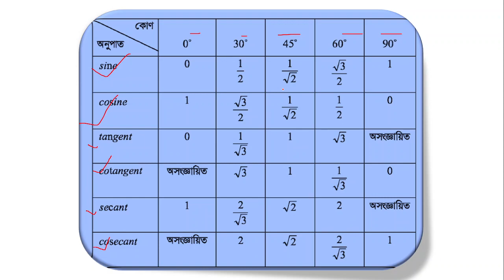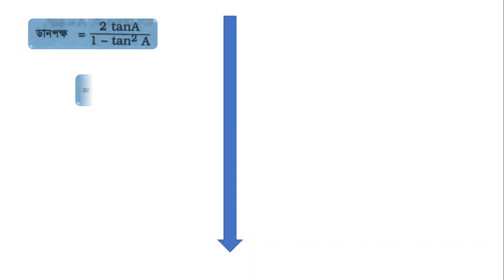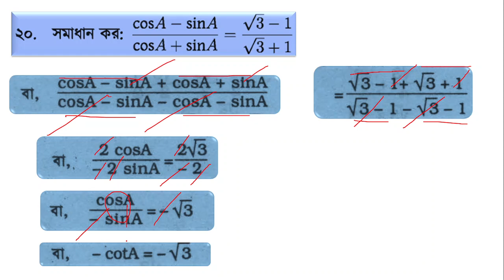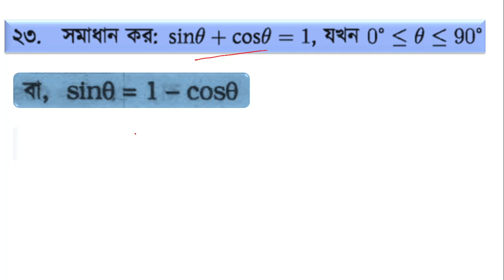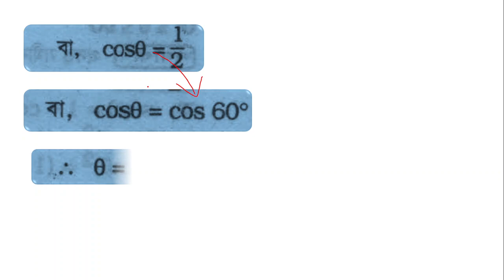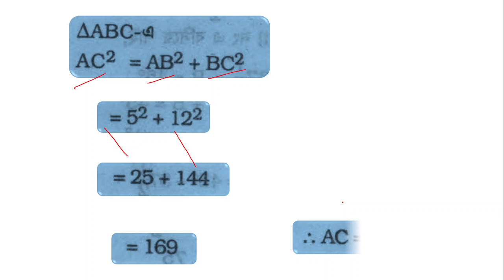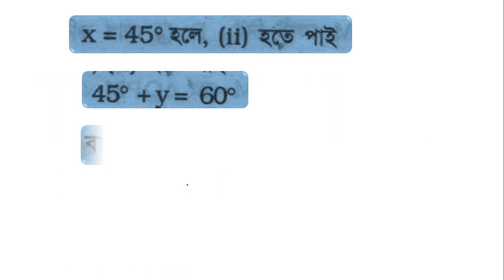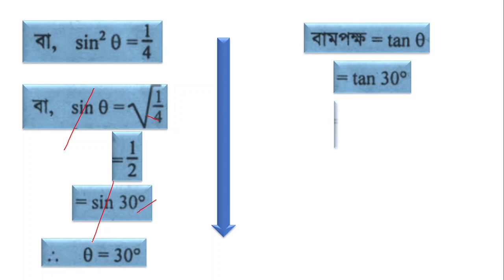৯ম-১০ম শ্রেণির গণিত ৯.২ সম্পূর্ণ সমাধান| ত্রিকোণমিতি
নবম-দশম শ্রেণির সাধারন গনিত সমাধান, ৯ম-১০ম শ্রেণির গণিত ৯.২ সম্পূর্ণ সমাধান , ৯ম-১০ম শ্রেণির গণিত ৯.২ সম্পূর্ণ সমাধান, ত্রিকোণমিতি SSC, SSC Math Chapter 9.2 (Part-9) ll Nine Ten Trigonometry ll, SSC Math Chapter 9.2  ll Nine Ten Trigonometry ll,
nine ten math chapter 9.2,  ssc math, nine ten math, 9-10 math solution,
ssc math chapter 9.2, class nine math chapter 9.2,
class nine ten math chapter 9.2,
class nine math chapter  9.2 full solution,
নবম দশম শ্রেণি গনিত, নবম দশম শ্রেণি গনিত অধ্যায়  ৯.২,
এস এস সি গনিত আধ্যায় ৯.২,  ৯.২ সম্পূর্ণ অধ্যায় সমাধান,
গনিত সমাধান  ৯.২,  এর সমাধান, এস এস সি গনিত টিউটরিয়াল,